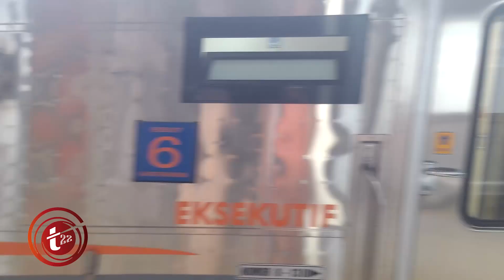[HD] KA Argo Parahyangan Stainless K1 2018 berangkat tunggu KA Jatiluhur lewat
KA Argo Parahyangan (Bandung-Gambir PP) yang memakai rangkaian Gerbong Eksekutif baru K1 2018 Stainless Steel diberangkatkan kembali dari jalur 2 sesaat setelah KA Jatiluhur melintas di Jalur 1 Stasiun Jatinegara

Lower Third Credits :
CGI VisualFX
Direkam menggunakan :
ASUS Padfone S (PF500KL)

(c)2018 Thomice DuaPuluhDua